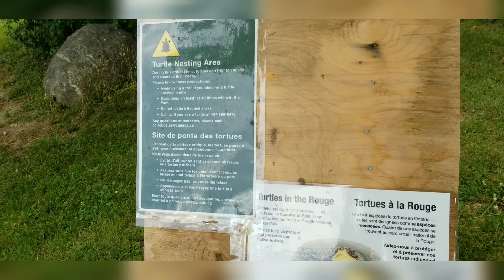Having fun with family at rough beach| Toronto beach